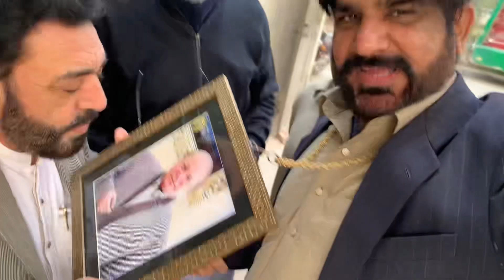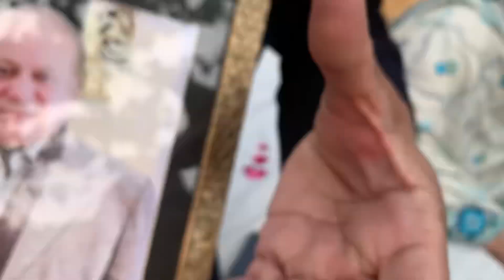Celebration 🥳 in PMLN Lahore office